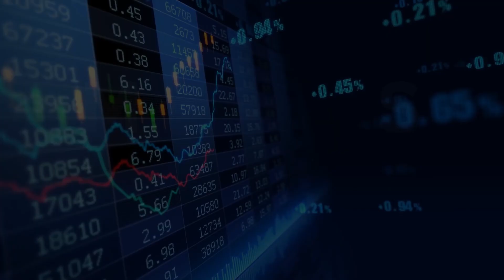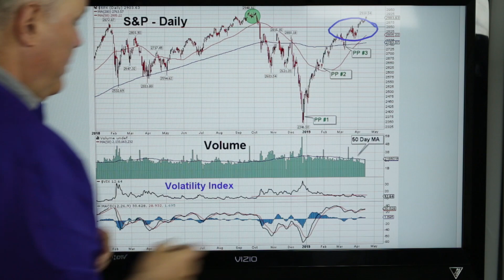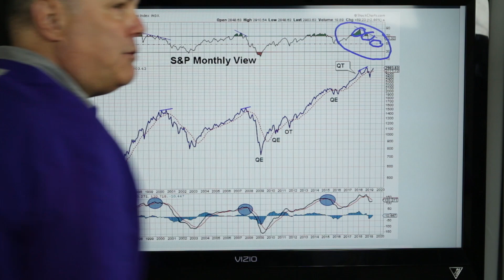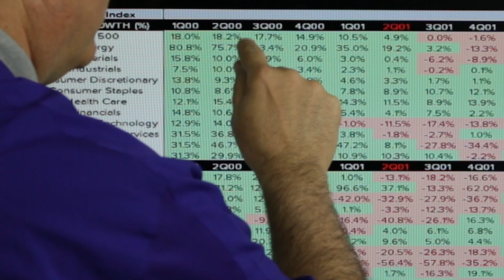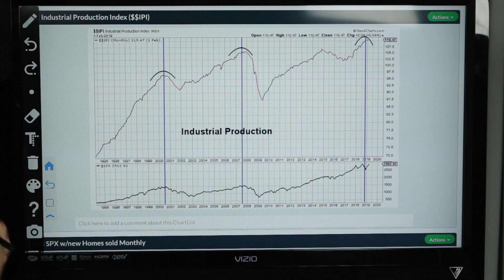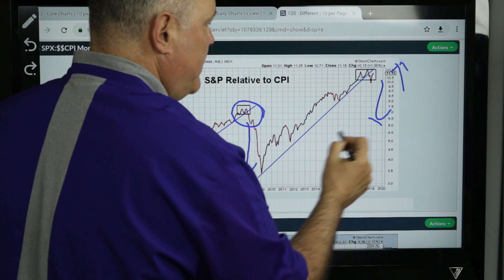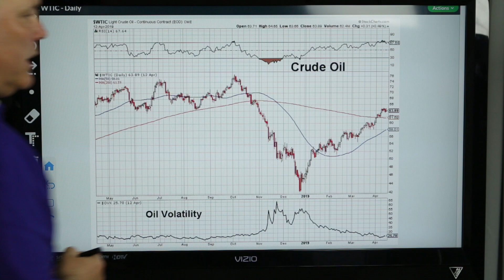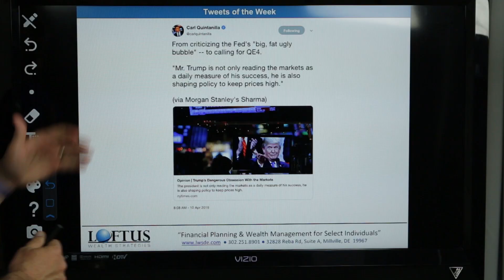Can This Bull Market be Stopped? - Market Update April 16, 2019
Last week Barron's magazine asked, "Is this Bull Unstoppable?"  Jamie Dimon says we have another ten years of possible growth.  Is this time different?  I'm not convinced that this Bull market has a lot of steam of left.  Today's agenda:
Big Charts
What Keeps Me Up at Night
Is This Time Different?

Here's your Market Update for April 16, 2019.

Market Updates are Published on the 2nd and the 16th of Every Month.

Not ready for retirement but want to feel confident that when you get there you'll be able to enjoy it?  We are now offering our financial planning service for only $999!  This is a great offer and a small price to pay for peace of mind.